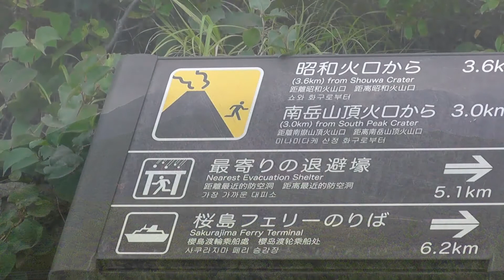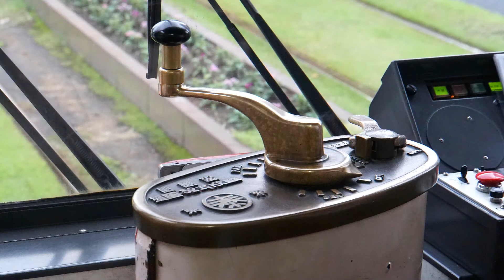Kagoshima City Tram | 鹿児島市電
Kagoshima is located on the island of Kyushu and has the southernmost tram network in Japan. Again, there are two lines that share a common section in the city centre. As is typical in Japan, the variety of vehicles is enormous. There are historic-looking vehicles as well as no less than three generations of low-floor cars built between 2002 and 2018 - and in every conceivable colour or full advertising. Numerous older cars from the 1960s also received a comprehensive redesign between 1995 and 2000 and are still in service. The lines run mostly in the middle of the street, only line 1 to Taniyama partly uses independent tracks with rather suburban railway character (but I haven't visited this section).

A ride costs 170 yen, no matter how long you ride. You always pay by IC card or cash when you get off at the front door.

Otherwise, a visit to the volcanic island of Sakurajima close to the city is a must. It is Japan's most active volcano and sometimes even offers daily eruptions during. During my visit, however, it rather showed its peaceful face ;)

鹿児島は九州に位置し、日本最南端の路面電車網を有しています。ここで2つの路線があり、市街地では共通区間となっている。日本らしく、車両の種類は非常に多い。路線はほぼ中央を走っているが、谷山に向かう1号線だけは一部独立した線路を使い。

乗車料金は、乗っても170円。支払いは必ずICカードか現金で、前ドアで降りた時に支払います。

その他、市内から近い火山島である桜島への訪問は必須です。日本で最も活発な火山であり、時には毎日噴火を繰り返している。しかし、私が訪れた時は、むしろ平和な顔を見せてくれました ;)

Kagoshima liegt auf der Insel Kyushu und besitzt das südlichste Straßenbahnnetz Japans. Wieder gibt es zwei Linien, die in der Innenstadt einen gemeinsam genutzten Abschnitt befahren. Japantypisch ist die Fahrzeugvielfalt trotz des überschaubaren Betriebs enorm. Es finden sich historisch anmutende Fahrzeuge sowie gleich drei Generationen von Niederflurwagen mit Baujahren zwischen 2002 und 2018 - und das in allen erdenklichen Farben oder Vollwerbungen. Auch erhielten zahlreiche ältere Wagen aus den 1960er Jahren zwischen 1995 und 2000 ein umfassendes Redesign und sind nach wie vor unterwegs. Die Strecken verlaufen größtenteils in Straßenmitte, lediglich die Linie 1 nach Taniyama verläuft in den südlichen Stadtgebieten teilweise auf unabhängiger Trasse mit S-Bahncharakter (diese hatte ich jedoch nicht besucht).

Eine Fahrt kostet 170 Yen, egal wie lange man mitfährt. Bezahlt wird stets beim Ausstieg an der vorderen Tür mittels IC-Card oder Bargeld.

Ansonsten ist ein Besuch der Vulkan(halb-)insel Sakurajima gleich gegenüber der Stadt ein Muss. Es handelt sich dabei um Japans aktivsten Vulkan, phasenweise gibt es sogar tägliche Eruptionen. Während meinem Besuch zeigte er sich aber eher von seiner ruhigen Seite und fühlte sich am liebsten in Wolken eingehüllt ;)

0:00 Network map
0:32 Kagoshima Chuo Station
3:33 Takamibashi
3:45 Kajiya-cho
4:25 Front view of a 9500 series train
9:17 Asahidori
10:54 Short ride in a 2210 series train
12:34 Shiyakusho-Mae
13:25 Visiting Sakurajima by ferry
18:46 Trams at night
23:07 Some photos